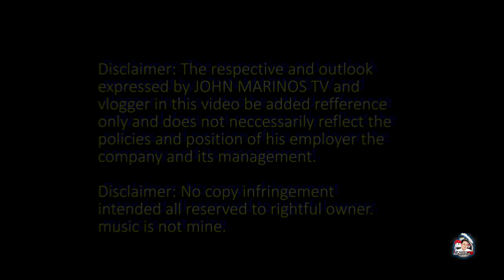Port of Santos Brazil/Loading Cargo 33,000 mt./Sugar in Bulk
@John Marinos TV ​